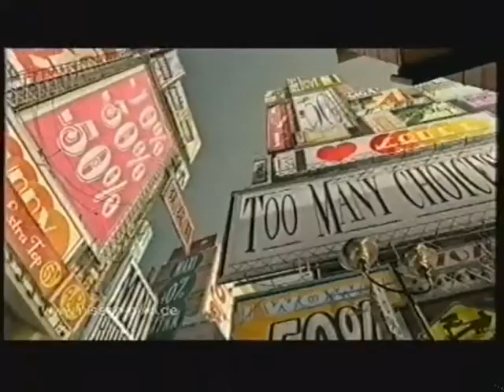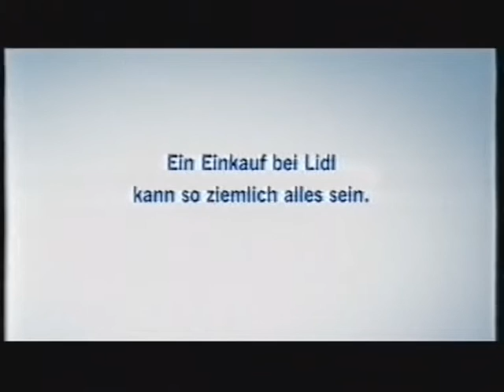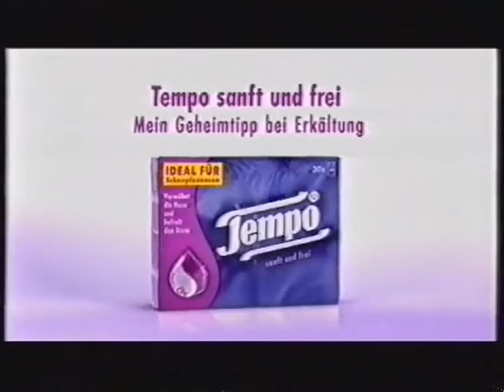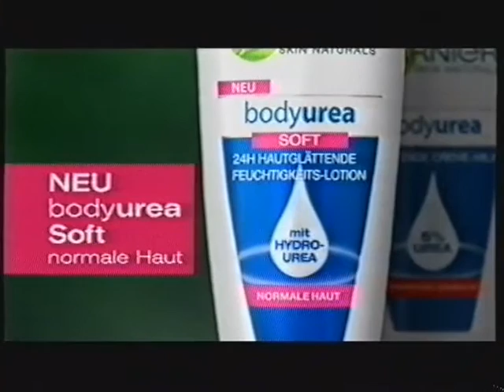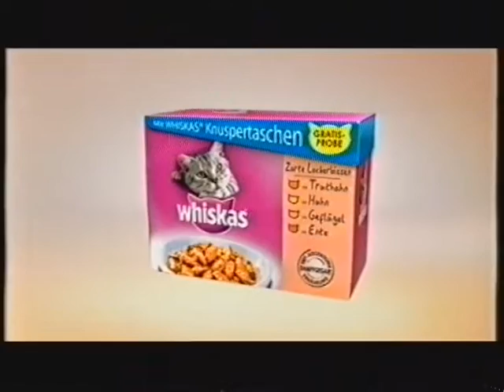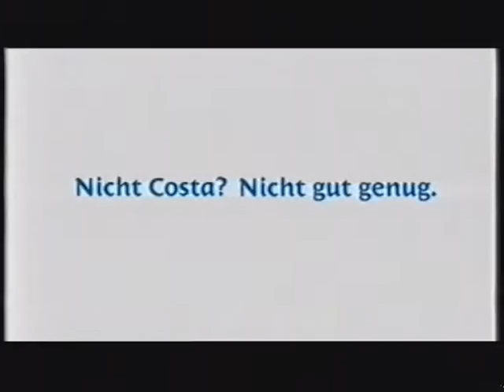SAT 1 13.10.2009 Werbeblock Nr 1 bei Liebe in anderen Umständen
Der erste Werbeblock während Liebe in anderen Umständen